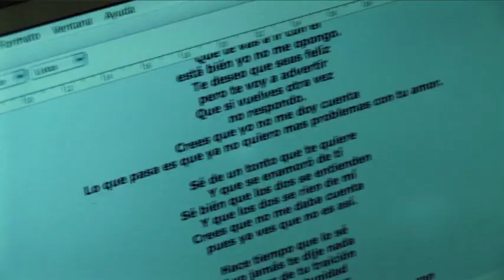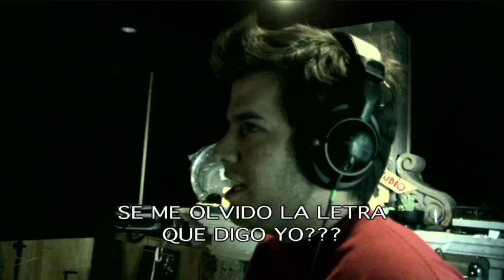Juan Gabriel - Como se grabo el disco del Tributo a Juan Gabriel - Rock (completo)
Como es que Juan Gabriel no pasa de moda?  Cómo es que la música de Juan Ga se adapta a cualquier estilo?  Mira como bandas de Rock grabaron el tributo a Juan Gabriel en "Detrás del Micrófono"

Director:  Isi Sarfati
Editor / Postproductor:  Sebastián Hofman

Bamba Films

Bandas incluyen: Panteon Rococo, Allison, Massappan, Delux, Pambo, Playa Limbo, Hummersquel, Jaguares, Maldita Vecindad, Purpura Suite, Aleks Syntek, Jaula de Grillos, Vicentico, Pastilla, Elis Paprika, Los Planetas